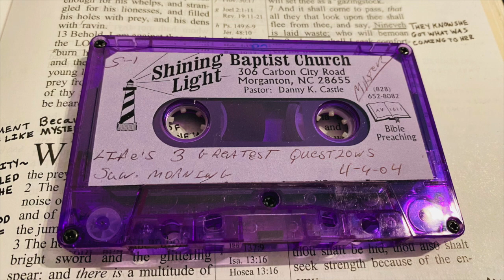Danny Castle - LIFE'S 3 GREATEST QUESTIONS!